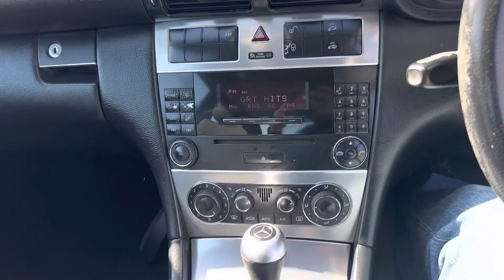Mercedes C220 WF08EEY